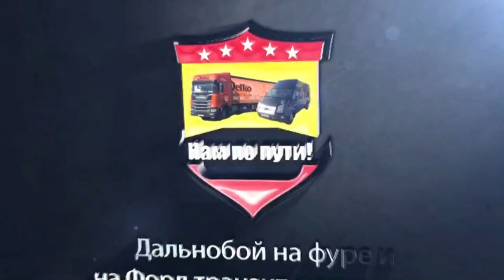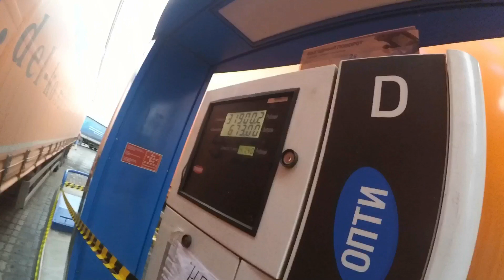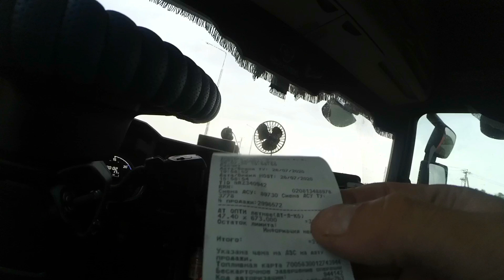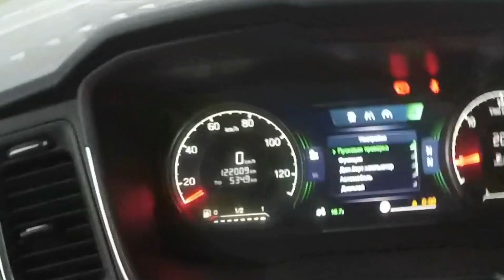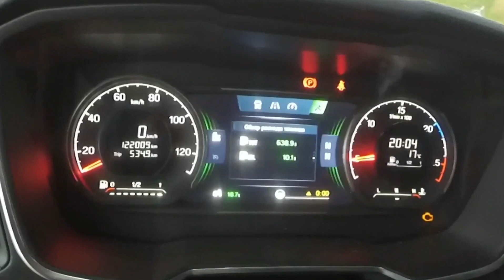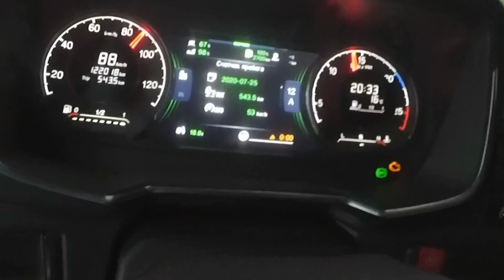Проверяем показания ДУТов и сверяем с АЗС и показаниями со Скания!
Заправляем под горло на Газпроме и проверяем показания по ДУТам Делко и сверяем есть ли недолив на Газпромнефть!!!
Эксперимент только начинается!